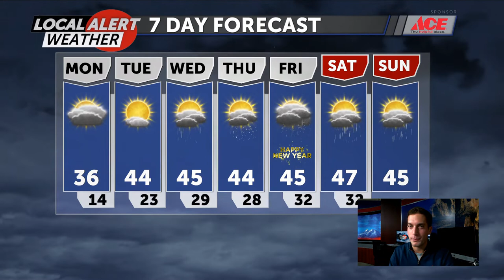122720 PM Forecast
122720 PM Forecast